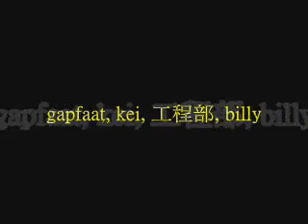MHP2G 武神闘宴 (10分未滿)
Hunters:
gapfaat, kei, 工程部, billy
(老山龍炮.極 + 貓火 + 自裝 + 屬強)